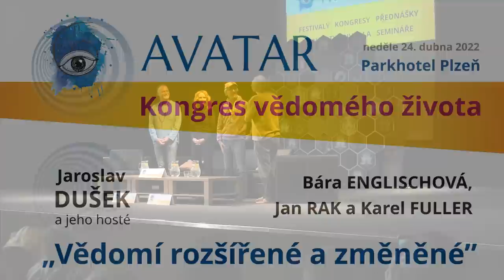AVATAR kongres v Plzni 24 4 2022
Naše povídání z jarního kongresu Avatar, Srdečně vás zvu na zářijový Avatar, kde přednáším po obědě na téma Zákon přitažlivosti v praxi.